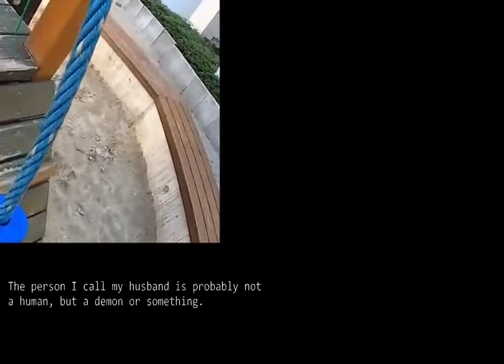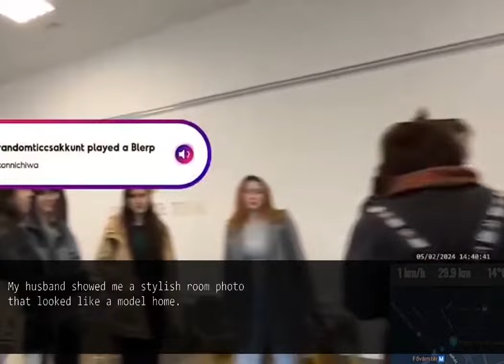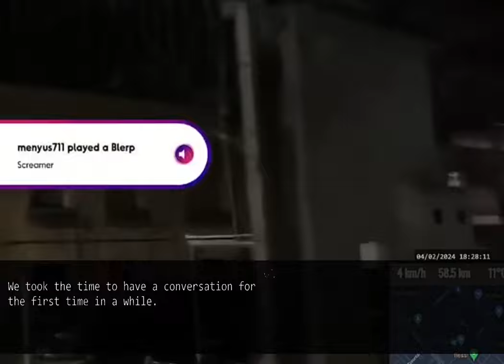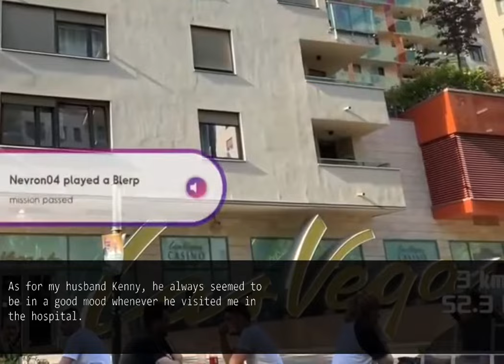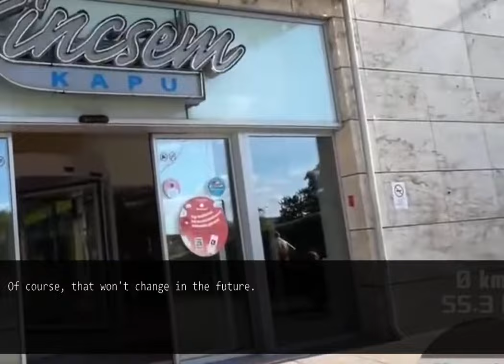While hospitalized for terminal cancer, husband said, "House is mess! Come home and clean it up."